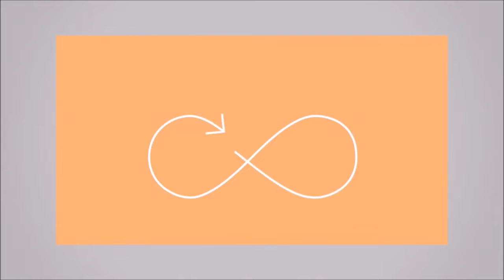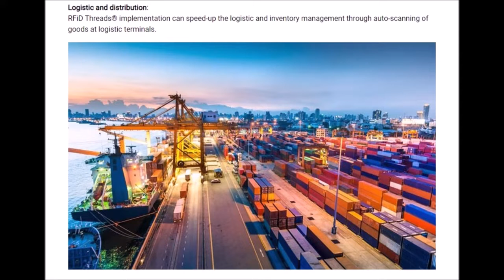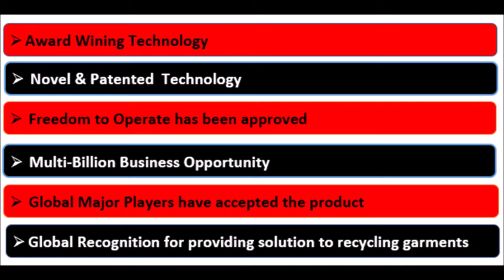RFiD Threads Technology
The ADETEX-ID Ltd has developed RFiD Threads® which is the industry’s first RFID tag in the form of a thread that is designed to survive the entire product lifecycle. The RFID Threads® opens a new era of possibility for digitally connected fashion. One of the first intrinsically incorporated digital identification systems, the RFID threads® connect products to the Internet of Things (IoT).  Connected products enable the implementation of a true omni-channel strategy, streamlining production, supply chain management, warehousing, distribution, retail inventory management, customer experience, transparency, data collection, next-life and re-sale, product authenticity, recycling and more. The RFiD Thread® allows retailers to introduce a data capture and aggregation system, enriching information systems and unlocking the key for predictive marketing.